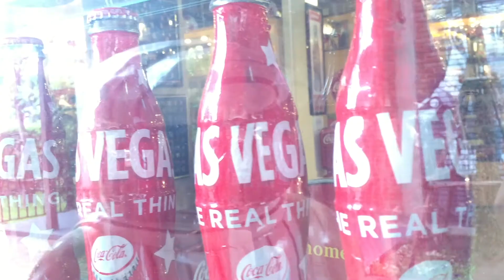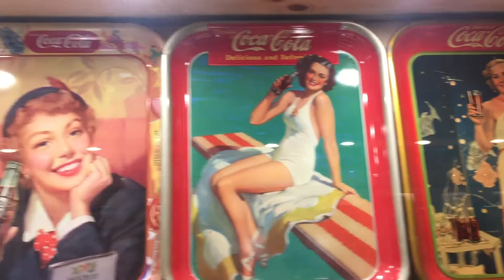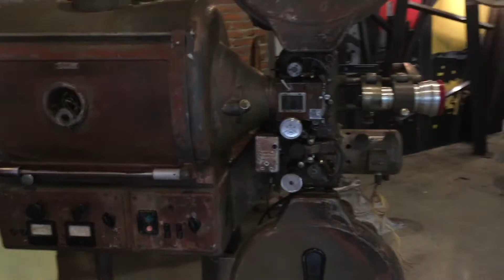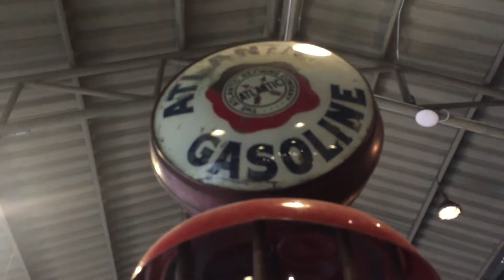รีวิว "บ้านบางเขน" ดูบ้านโค๊ก ส่องร้านกาแฟน่านั่ง Co-WorkingSpace แห่งใหม่ Thai iDeoGraph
ชี้เป้า บ้านบางเขน ไปเที่ยวกันได้เลยจ้า
Thai iDeoGraph (ไทย ไอดีโอกราฟ) อัพเดทเรื่องสนุกดีๆ มีสาระ